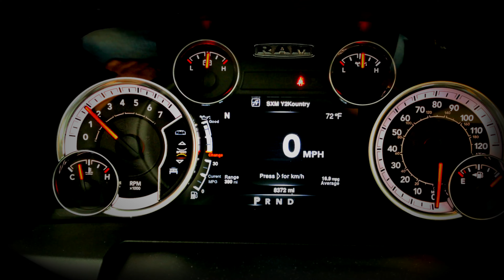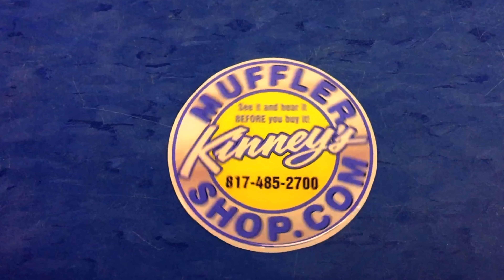2016 Dodge Ram 5.7 Flo-Pro Custom TRUE DUAL by Kinney’s (4K)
Looking for a smooth clean and mellow exhaust tone that won’t offend your neighbors yet, will remind you that you still have a pulse? This option might just be your ticket! Calm enough to not attract the police yet enough balls to prove your not dancing around your own coffin. This is only one of many performance exhaust options for your Dodge Ram that you may consider. Kinney’s can amp your tone up to beastly levels or find that sweet “happy medium” some folks are looking for. Our true dual conversions are designed to promote a perfect tuned effect allowing for maximum flow and efficiency without loosing valuable torque. In fact we have seen torque gains of over 8 pounds with our unique systems! The 17 horsepower is not an exaggeration. In fact many of our customers report considerably better results. Kinney's offers some of the nation's most unique and compelling exhaust designs with cutting edge custom tips and finishes, making us your first choice in performance exhaust. We fabricate with heavy duty aluminum or stainless steel tubing for the most durable systems on market. Kinney's does not box or ship our systems anywhere online or mail order so, the only way to get a Kinney's custom exhaust system is to have your vehicle brought to us. Many customers do just that. Customers from all over the country choose to either transport their vehicles to us affordably or make weekend trips to come see us.